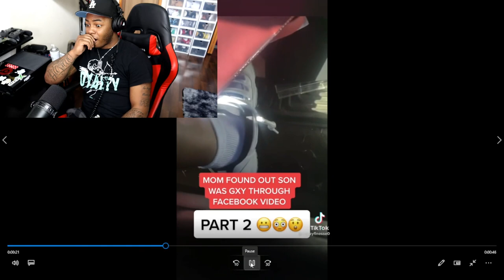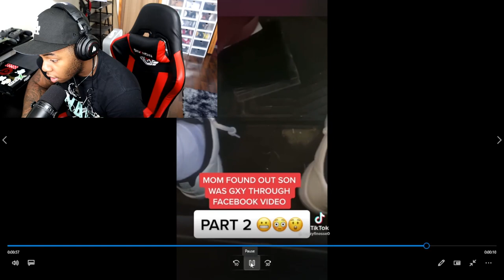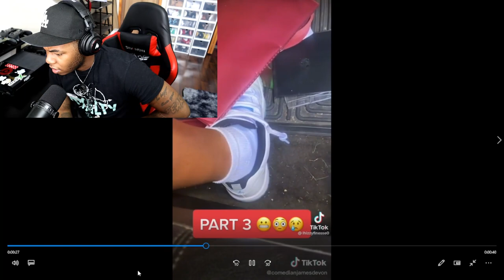MOM FOUND OUT HER SON IS G@Y AND START BEATING HIM 😱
Today I reacted to a video of a mom finding out her son is gay, and she went off on him.